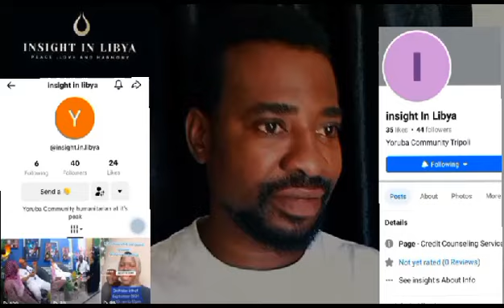SAY NO TO HUMAN TRÆFFÏÇKING